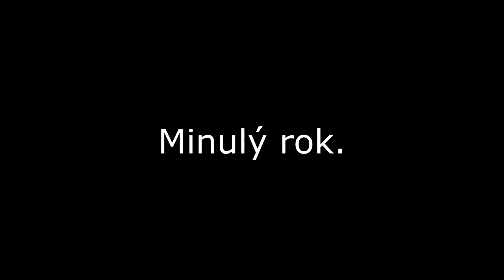Detektor lži 3000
Matěj má narozeniny a jeho rozhodně ne nejlepší kamarádka Britanny se mu rozhodne jako dárek zakoupit detektor lží 3000, aby se Matějovi konečně dostalo vytoužené odpovědi na jednu zásadní otázku!? Podvádí ho jeho přítel? To vše a ještě víc zjistíte v dnešním videu.